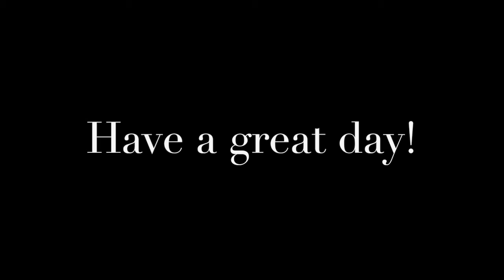Saturday Afternoon Chat - The Jenners Want DADDY Back? She is Busy Flying Planes!